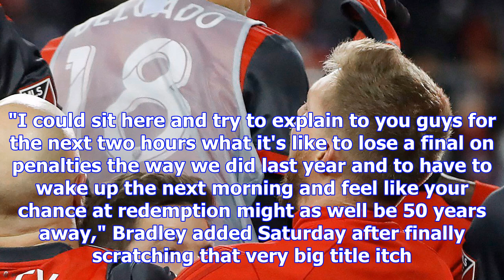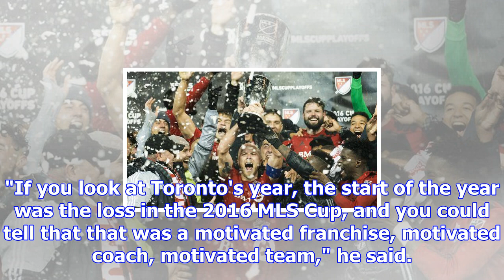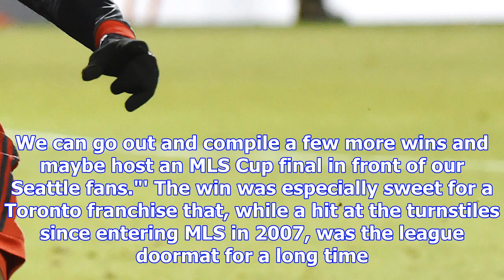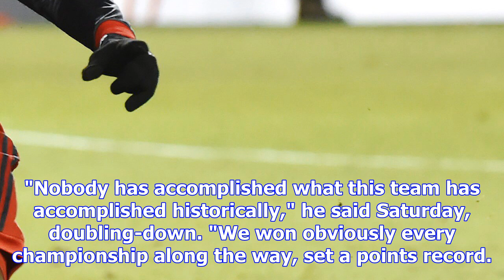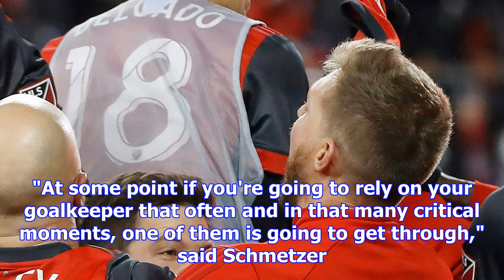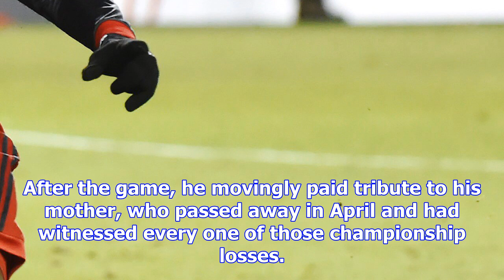Toronto fc wins mls cup on home turf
TORONTO -- The MLS Cup has long been a dream for beleaguered Toronto FC fans. For captain Michael Br...